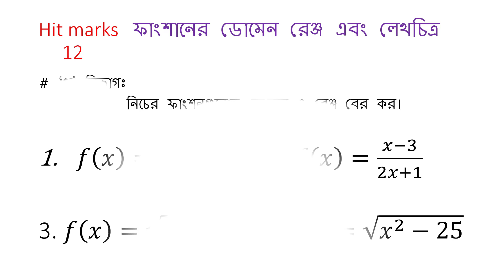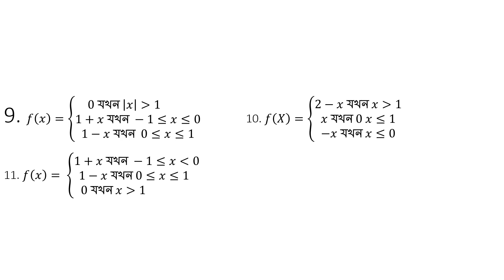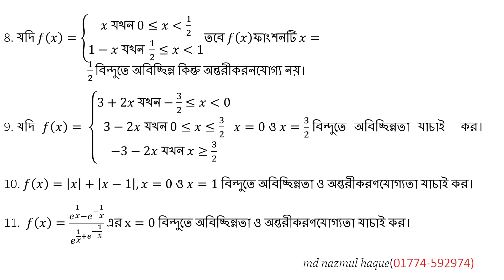অনার্স প্রথম বর্ষ ( মেজর+নন-মেজর ) ক্যালকুলাস চুড়ান্ত সাজেশন ২০১৯| calculus suggetion part -1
অনার্স প্রথম বর্ষ ( মেজর+নন-মেজর ) ক্যালকুলাস চুড়ান্ত সাজেশন ২০১৯| calculus suggesion part -1|

honours 1st year calculus 1 final suggetion 2019.
100% common er jonno follow this suggetion.